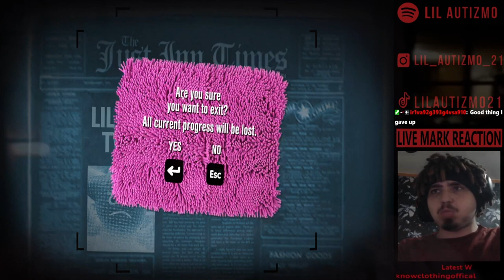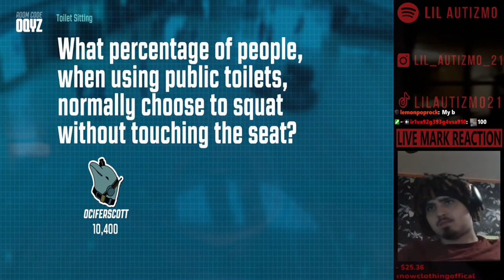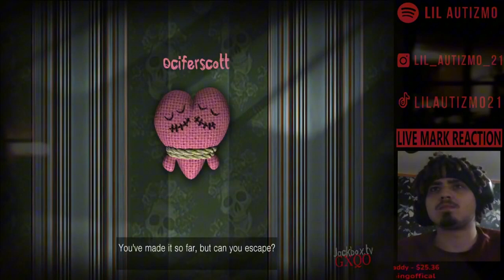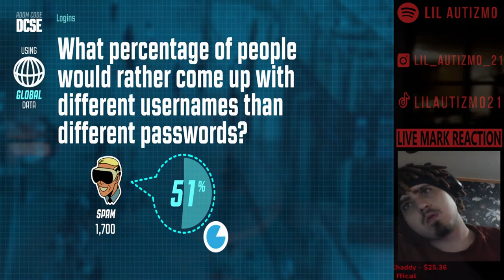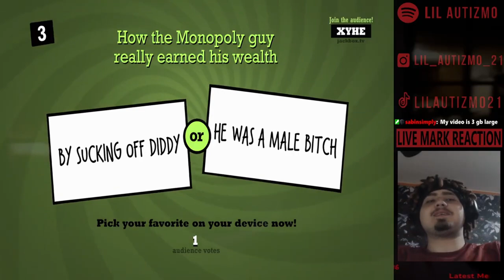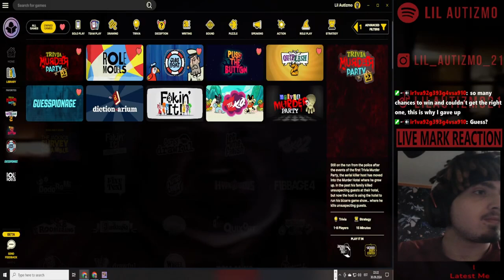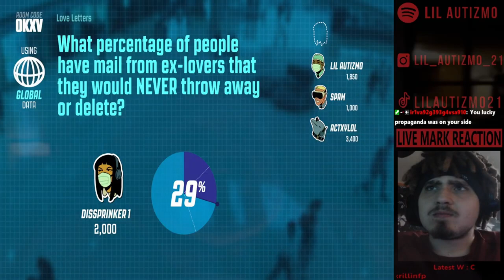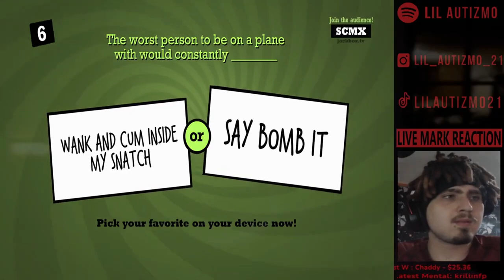🟥Idiota gameplay🟥Jackbox 🟥A CHEATER IN THE LOBBY?🟥Ep 2🟥